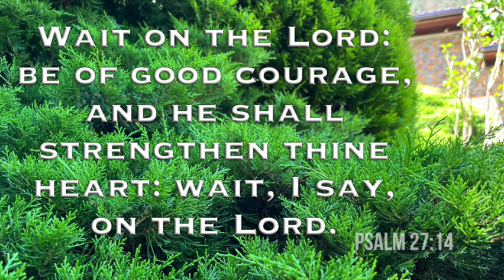How to wait on the Lord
A devotional thought from Psalm 27:14